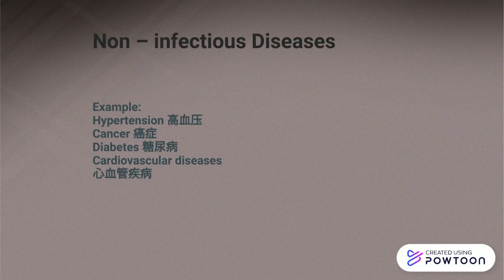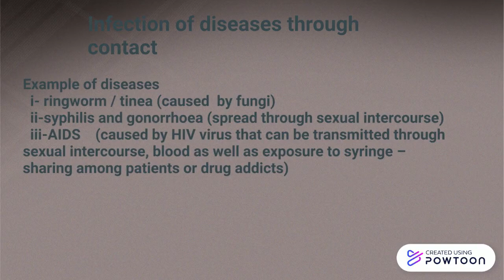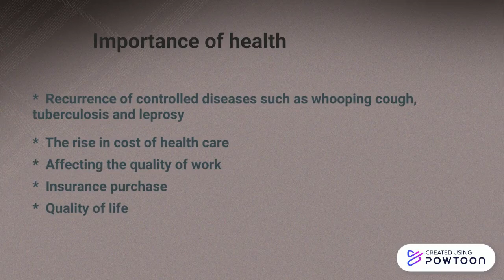SCIENCE FORM 2 CHAPTER 4: HUMAN HEALTH, 4.1 INFECTIOUS AND NON-INFECTIOUS DISEASES, 4.2 BODY DEFENCE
I HOPE THIS VIDEOS ABOUT SCIENCE FORM 2 WILL HELP ALL THE STUDENTS AND YOUR CHILDREN IN FORM 1 TILL FORM 5 WILL HELP TO REVISI THOSE CHAPTER AND THE UPCOMING CHAPTER.